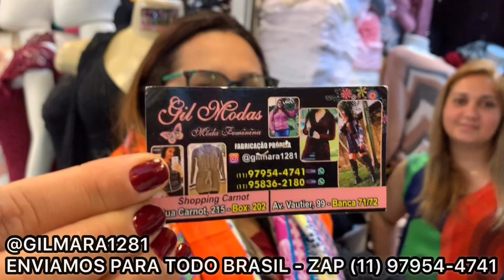MODA PRAIA A PARTIR DE 10REAIS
Shopping carnot box 202